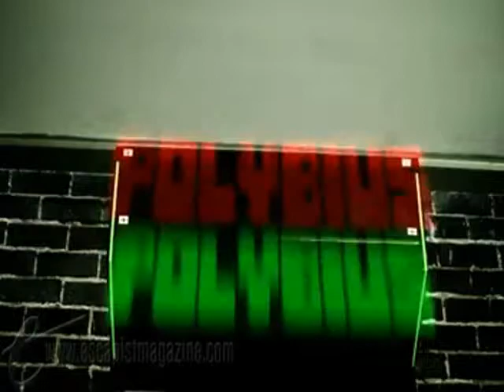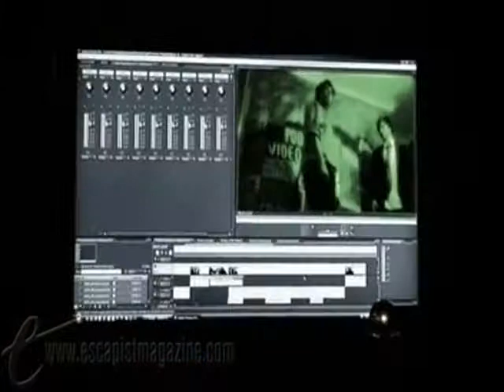Doomsday Arcade 12 vostfr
Cette semaine sur Doomsday Arcade, Lund & Shanks font face à Néfaste et tentent d'échapper à leur enfer de programmeurs en détruisant Polybius.